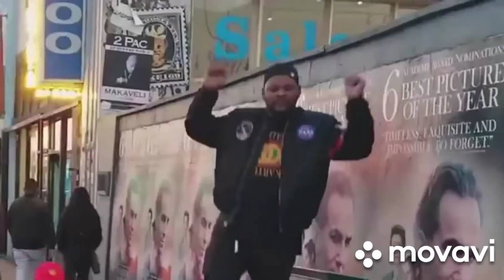[Identity V] Trapped